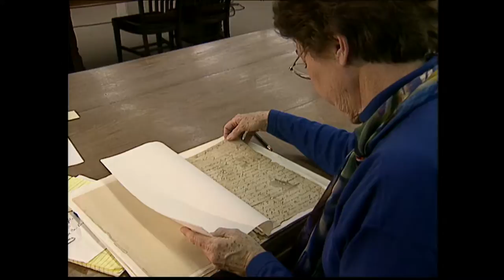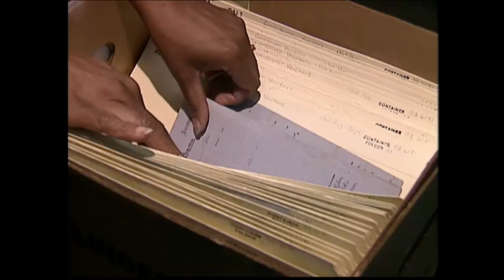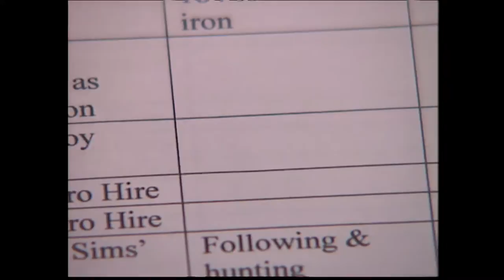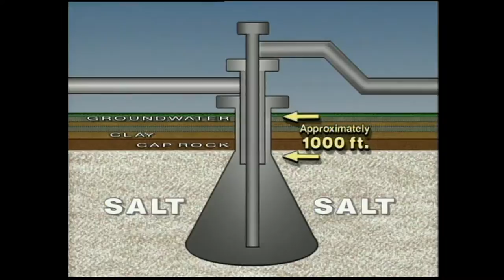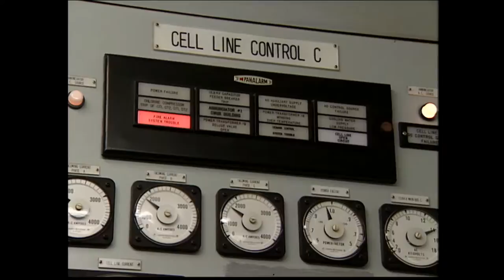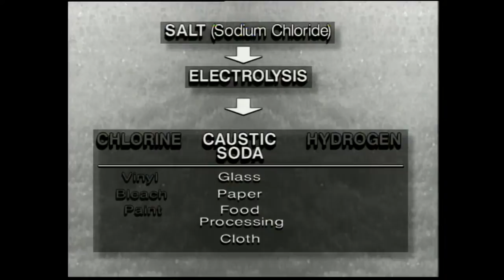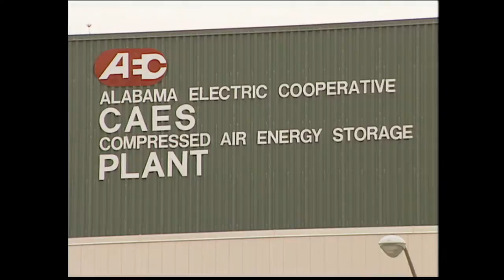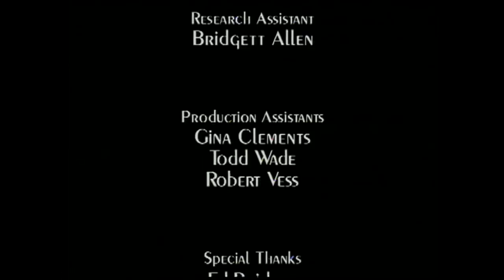White Gold: Alabama Salt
Visit the historic salt works that supplied this valuable mineral to the Confederacy during the Civil War and tour modern industries that use Southwest Alabama salt to make products ranging from chlorine bleach to rocket fuel in this 2001 documentary.